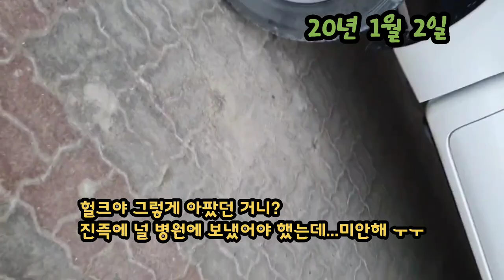[22편] 두 부녀 고양이들 구조, 그 이후...(아랍에미레이트 길냥이들과의 이야기 - 헐크와 감이 구조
출처;

Oneul -   ￼ • 기분이 편안해지는 귀여운 음악 모음 (1시간)   🎧 Spotify, Apple Music, Instagram, Tiktok, Youtube Music 등 해외음원사이트에서 'Oneul' 검색해주세요. (국내는 FLO) 💚Spotify 🍎Apple Music -  ￼ / oneul   😎 릴스에도 음악이 등록되어있어요 (Search My Music on Reels) 📓 악보 (Sheet Music)